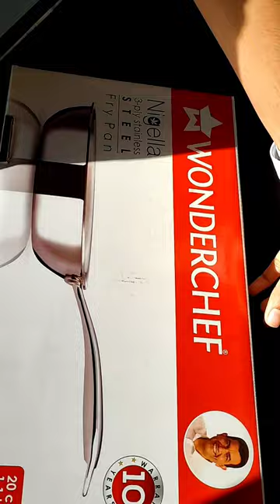Review Of Wonderchef Steel Pan 🙀?????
wonderchef steel pan